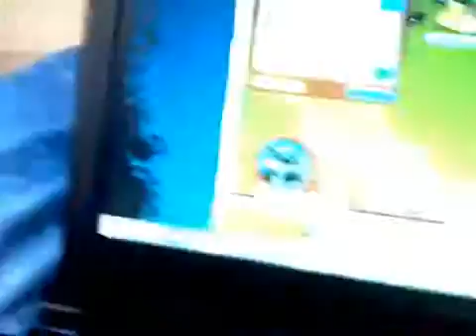My Edited Video